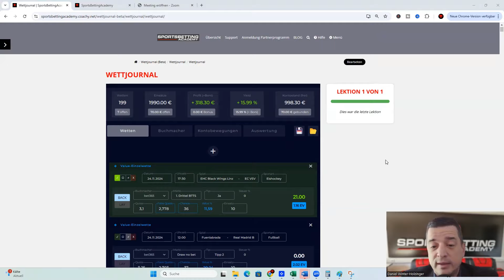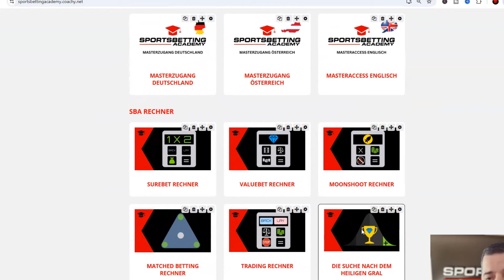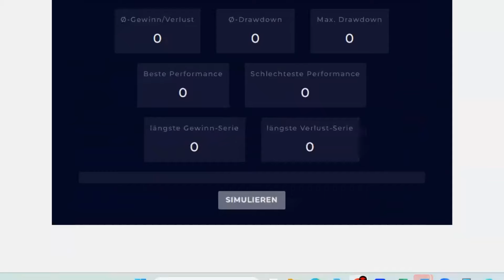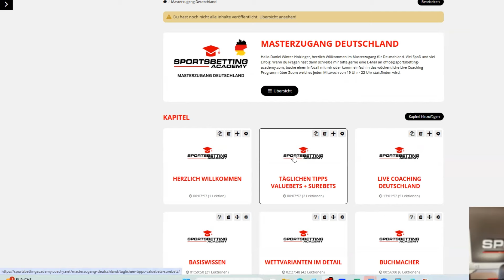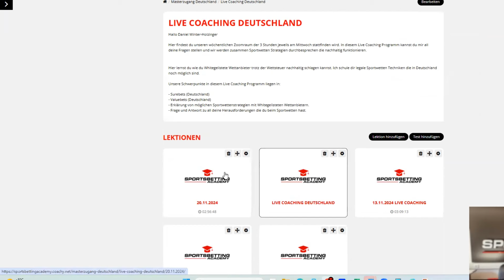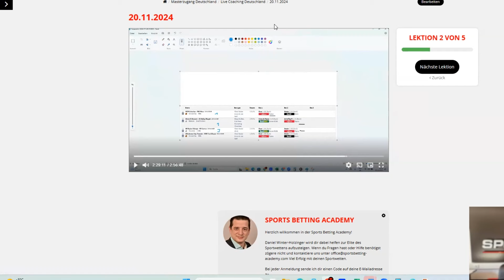Sportwetten Strategie: Valuewetten zum nachspielen - Vlog - Tag 20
Hole dir jetzt deinen Masterzugang zur Sports Betting Academy.

Willkommen zu einem neuen Level des Sportwettens! 🚀 In unserem exklusiven Valuewetten Service bieten wir dir täglich aktuelle Wett-Tipps mit detaillierten Analysen und umfassenden Performance-Auswertungen.

Whitegelistete Wettanbieter: Wir arbeiten nur mit den besten und vertrauenswürdigsten Wettanbietern zusammen. So kannst du sicher sein, dass du bei den besten Buchmachern wettest – ohne Risiko.

Tägliche Ergebnispräsentation: Alle Wett-Ergebnisse werden regelmäßig und transparent präsentiert. Du siehst genau, wie gut unsere Wettstrategien funktionieren und welche Erfolge erzielt wurden.

Hypothesentests & Monte Carlo Simulationen: Wir gehen noch einen Schritt weiter und analysieren die Wettstrategien mit wissenschaftlichen Methoden. Durch Hypothesentests und Monte Carlo Simulationen zeigen wir dir, wie zuverlässig und profitabel unsere Ansätze auf lange Sicht sind.

Willst du auch diese Erfolge feiern und von unseren fundierten Wettstrategien profitieren?

Dann werde Teil unserer Community und sichere dir jetzt den Masterzugang zur Sports Betting Academy. Hier lernst du, wie du deine eigenen Wetten strategisch platzierst und deine Erfolgschancen maximierst. 📈

Schließe dich uns an und starte deinen Weg zum Erfolg im Sportwetten – buche noch heute deinen Zugang!